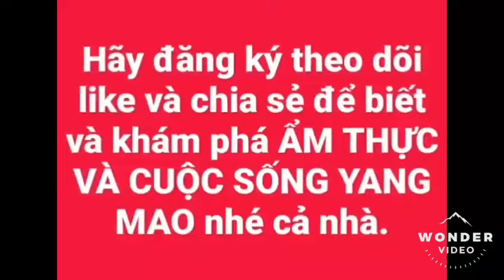CÁ LẸP KHÔ GIÃ VỚI LÁ LỘC VỪNG NON NGON KHÔNG CƯỠNG.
Món ăn đơn giản. Không tốn tiền k mất thời gian chế biến. Ăn với cơm nóng. Ngon không cưỡng .
Gia vị gồm có ớt sim tươi + gừng +bột ngọt